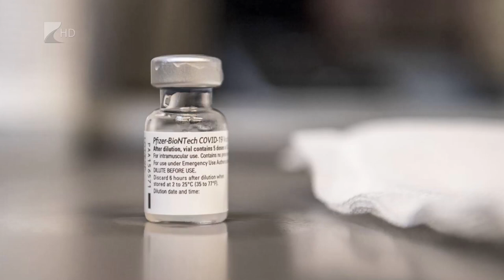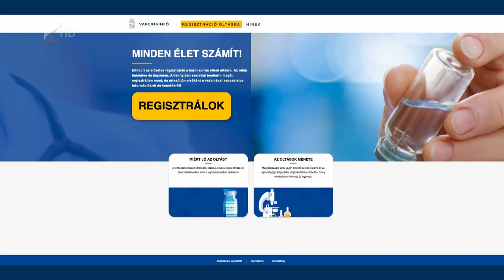Koronavírus elleni vakcina - Kölcsey Tv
A koronavírus elleni vakcina elősegíti, hogy az immunrendszer antitesteket és a vírus ellen ható vérsejteket termeljen, így nyújtson védelmet a COVID-19-cel szemben - olvasható a kornavirus.gov.hu oldalon. A Magyar Közlönyben megjelent kormányhatározat alapján a kormány olyan vakcinákat is beszerezhet, amelyek nem az Európai Unióból érkeznek. A beszerzés azonnal megkezdődhet.